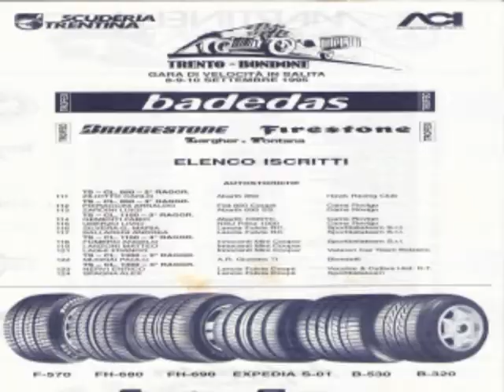trento bondone 1995........parte1.avi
trento bondone 9/10 settembre 1995...parte1. autostoriche parte1.